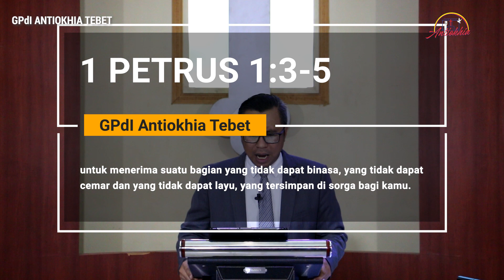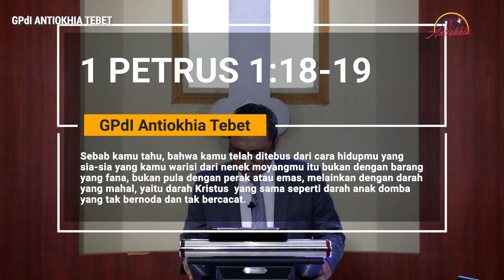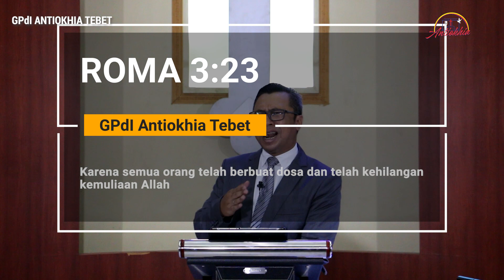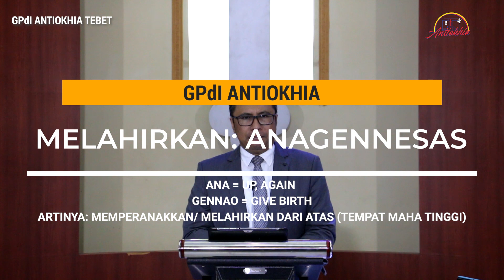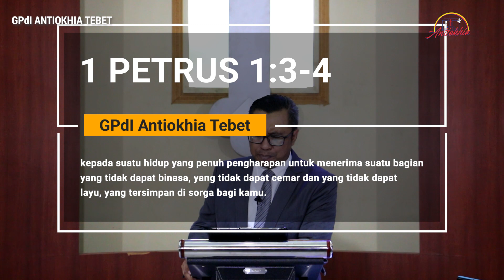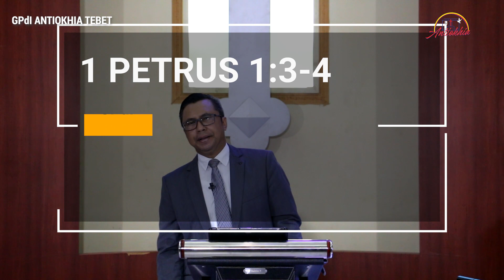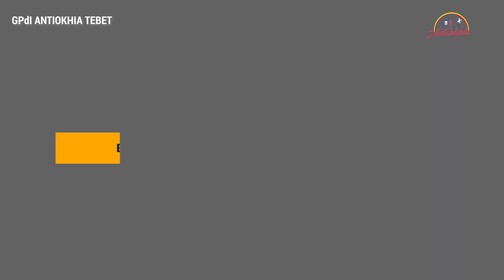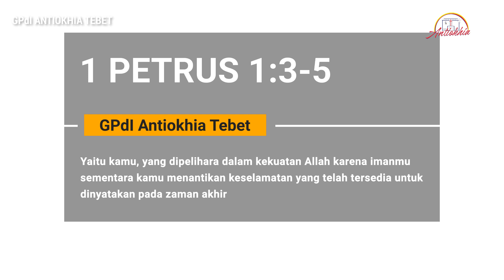HIDUP YANG BERHARGA DI MATA ALLAH BESAVED 1 PETRUS 1:3-5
Renungan Firman Tuhan GPdI ANTIOKHIA TEBET 5 APRIL 2020
oleh Pdt. Yudhi H. Moerid

GPdI ANTIOKHIA TEBET